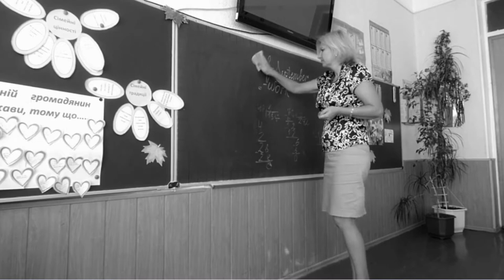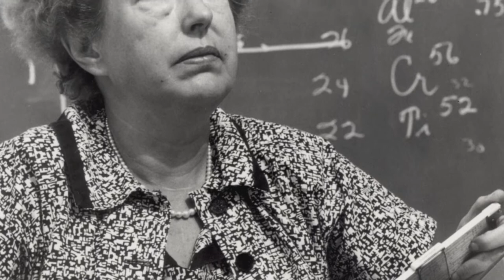Maria Goeppert-Mayer Mini-bio#15 - Sur les épaules de géant.e.s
Bibliographie :
Les femmes et la science par Gérard Chazal
Headstrong, 52 women who changed Science – and the science par Rachel Swarby
Women in Science par Rachel Ignotofsky

Crédits :
Photos et vidéos :
1. Portrait de Maria Goeppert-Mayer par l’US Departement of Energy – Domaine public – source
2. Image de la page 95 de Bobbsey Twins at School, 1913 – Domaine public – source
3. Enseignante effaçant le tableau – CC0 – source
5. Crayon de papier – CC0 – source
7. Schéma de l’absorption d’un photon par un atome par ARTE – Domaine public – source
9. Université John Hopkins – CC0 – source
10. Bibliothèque de Columbia – CC0 – source
13. Maria Goeppert-Mayer escortée par le roi Gustav Adolf de Suède lors du gala après la cérémonie de remise des Prix Nobel 1963 – Copyright Smithsonian Institution Archives – source